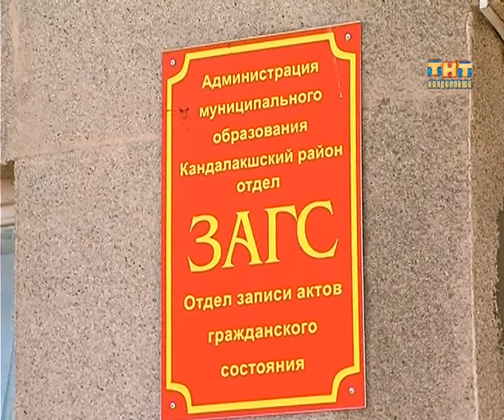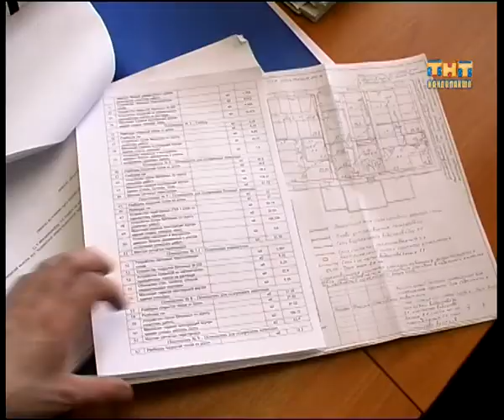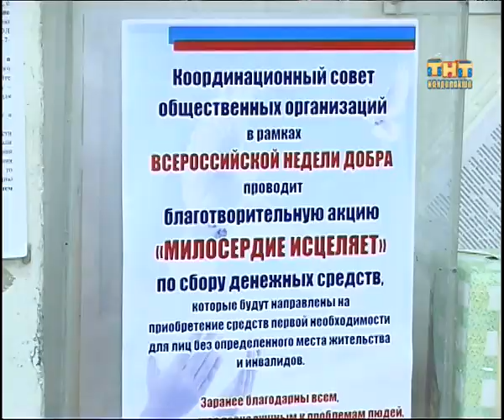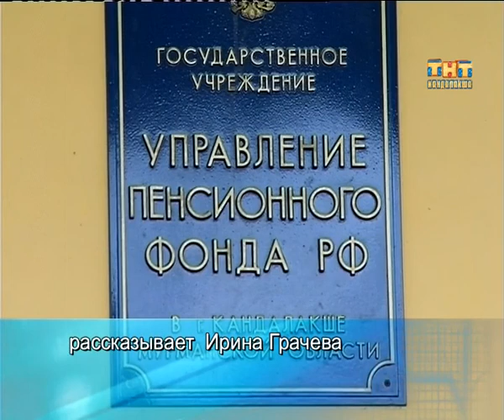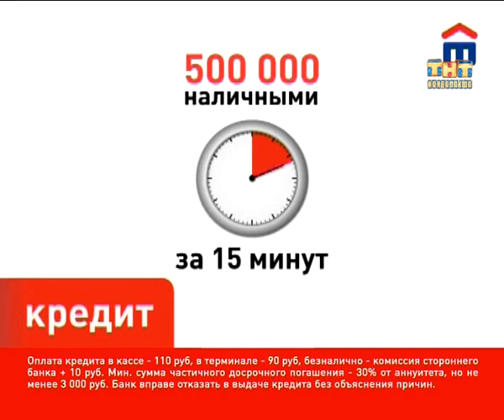Пульс города 2012.05.15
Информационная программа Пульс города новости ТНТ Кандалакша